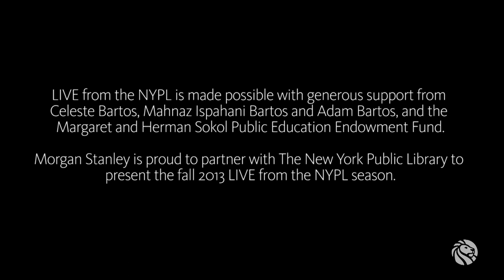Nico Muhly and Ira Glass | LIVE from the NYPL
Recorded on October 29th, 2013 at the New York Public Library
Presented by Morgan Stanley
Co-Presented by The Metropolitan Opera

Nico Muhly in 7 words *:
Taller than you expected. Very anxious musician.

Ira Glass in 7 words *:
Ira's the host of "This American Life."

As his first large-scale opera,Two Boys, has its U.S. premiere at the Metropolitan Opera, composer Nico Muhly sits down with Ira Glass (host, NPR's "This American Life") for a colorful, wide-ranging conversation about music, life, and whatever piques their interest. The program will include musical illustrations by Muhly on piano.

Nico Muhly has composed a wide scope of work for ensembles, soloists and organizations including the American Symphony Orchestra, Boston Pops, Carnegie Hall, Chicago Symphony, countertenor Iestyn Davies, violinist Hilary Hahn, choreographer Benjamin Millepied, New York City Ballet, NewYork Philharmonic, Paris Opéra Ballet, soprano Jessica Rivera, and designer/illustrator Maira Kalman.

Among Muhly's most frequent collaborators are his colleagues at Bedroom Community, an artist-run label headed by Icelandic musician Valgeir Sigurðsson. Bedroom Community was inaugurated in 2007 with the release of Muhly's first album, Speaks Volumes. In spring 2012, Bedroom Community released Muhly's three-part Drones, in collaboration with pianist Bruce Brubaker, violinist Pekka Kuusisto, and violist Nadia Sirota.

Born in Vermont in 1981 and raised in Providence, Rhode Island, Muhly graduated from Columbia University with a degree in English Literature. In 2004, he received a Masters in Music from the Juilliard School, where he studied under Christopher Rouse and John Corigliano. His writings and full schedule can be found

Ira Glass is the creator and host of "This American Life," which is heard each week on more than 500 public radio stations in the United States, Canada and Australia. Most weeks the show is also the most popular podcast in the country. Glass began his career as an intern at National Public Radio's network headquarters in Washington, D.C., in 1978, when he was 19 years old. Over the years, he worked on nearly every NPR network news program and held virtually every production job in NPR's Washington headquarters. He was a tape cutter, newscast writer, desk assistant, editor and producer. He filled in as host of "Talk of the Nation" and "Weekend All Things Considered." Under Glass's direction, "This American Life" has won the highest honors for broadcasting and journalistic excellence. The show has put out its own comic book, three greatest hits compilations, a paint-by-numbers set, a radio decoder toy, whiskey tumblers, temporary tattoos, a television adaptation which ran on Showtime for two seasons and a feature film called "Sleepwalk with Me."

Featured song: "Senex Puerum Portabat" by Nico Muhly